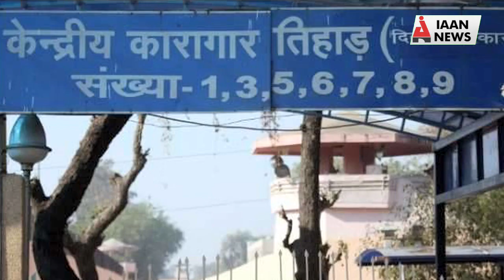IAAN NEWS -India Top 10 Jail